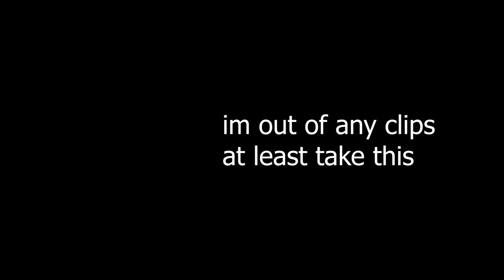im bored so did edit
its 6 am i didnt sleep i hate my life still im bored so i did some edit

sub or i will murder :(
comment for the algorithm :)

rustage,
rust movie,
rust solo,
rusty buckets,
rusty78609,
rusty chevrolet,
rust console solo,
rust trailer,
rust base design,
rust trap base,
rust academy,
rust blooprint,
rust admin trolling,
rust ak spray,
rust admin,
rust asmr,
rust airfield puzzle,
rust ak recoil,
rust admin abuse,
a rusty venture,
a rust movie,
a rusty merry gentlemen,
a rusty old halo,
a rusty spotted cat,
a rusty bucket,
a rustling of leaves,
a rustling in the trees,
rust base,
rust base design 2021,
rust bunker base,
rust base design solo,
rust base design duo,
rust base design trio,
b rustom,
b rustin,
b rust hockey,
b rust injury update,
b rust pittsburgh penguins,
rusty gaming,
rusty b,
rust console update,
rust code raiding,
rust creek trailer,
rust console base design,
rust console skin store,
rust c4 sound,
rust console pvp,
crusty,
crusty demons of dirt,
crust,
crust punk,
crusty demons,
crustaceous cheapskate,
crustle pokemon unite,
crust flying lotus,
rust duo,
rust duo base design,
rust duo base,
rust dust and guts,
rust duo base design 2021,
rust dissolver,
rust duo base design console,
rust death swap,
d+ rusted,
rustic world,
rust d day,
rustic and boy,
rusty d min,
dido_d rusty lake hotel,
rustage dnd,
d&t tv rustenburg,
rust ep 1,
rust electricity,
rust eze,
rust eco raid,
rust eoka plays,
rust ep 1 duo,
rust episode 1,
rust el huervo,
e rust protection,
rustam e,
rustam e hind,
rustam e hind bull,
rustam e hind punjabi movie song,
rustam e hind bull calf,
rustem e zal song,
rustam e hind bull hisar,
rust funny moments,
rust frost,
rust furnace base,
rust farming,
rust frankenstein,
rust funny,
rust farm base,
rust farming guide,
rustom 99.f,
rust f,
f# vs rust,
carnival of rust,
wolfgang rust f serie,
rust gambling,
rust gd,
rust glitches,
rust gameplay pc,
rust ghosting,
rust graphics settings,
rust going deep,
rust glitches console,
rusty g,
rusty g. sembrano,
rustam goipov,
rustam goipov jamalak,
rustam goipov on masmu,
rustom g,
rustam g'oipov eski qo'shiqlari,
rustam g'oipov dost,
rust hotel,
rust hack,
rust highlights,
rust halloween,
rust how to get guns fast,
rust halloween 2021,
rust hackers,
rust headshot sound,
rusty h,
rustom h,
h chhupa rustam movie,
triple h rustic,
h chhupa rustam,
hjune rust,
tay hai rustom,
max h rust,
rust in peace,
rust in peace full album,
rust in peace polaris,
rust item store,
rust in 100 seconds,
rust item shop,
rust in minecraft,
rust in roblox,
i rust with you,
i trust you,
i trust,
i trust my barber,
i rusteghi,
i trust in god,
i trust in jesus,
i trust you lord,
rust jigsaw trap base,
rust jacksepticeye,
rust jigsaw,
rust jelly,
rust jensen ackles,
rust josh a,
rust junkyard guide,
rust jackhammer,
j rusten,
j rust and son,
rusty j,
rusty j vs flip one,
rusty j song,
rusty j 2021,
rusty j vs,
rusty j vs carlo,
rust karma,
rust kabashi,
rust keybinds,
rust kits,
rust key cards,
rust keeps crashing,
rust kimchi,
rust killing toxic players,
k rustom,
k rustom ice cream,
k rustom ice cream parlour in mumbai,
k rustic 711 et,
k rustom ice cream churchgate,
k rustom ice cream franchise,
trust color,
k rustom swiggy,
rust language,
rust live,
rust lore,
rust launch site puzzle,
rust lord,
rust legacy,
rust launch site,
rust live stream,
l rustage,
l rustic,
l rustic design,
la rustica,
rustic l ranch,
triple l rustic designs zoe anne,
triple l rustic designs zoe,
triple l rustic designs youtube,
rust movie trailer,
rust montage,
rust mlrs,
rust mobile,
rust modded,
rust moments,
rust memes,
md rustam,
md rustam ali,
md rustam khan,
md rustam alam,
md rustam cng,
md rustam 123,
md rustam sheikh,
md rustam 07,
rust new update,
rust never sleeps,
rust nomad,
rust never sleeps neil young,
rust new skins,
rust nvidia game filter,
rust new update console,
rust news,
rust n dust,
rustam mulla,
rust n dust 2021,
rustam mulla lawyer,
rustam mulla fees,
rust n rage band,
rustum and mulla,
rust on xbox one,
rust oleum,
rust oblivion,
rust oil rig,
rust on ps5,
rust otv,
rust on roblox,
rust obliteration movie,
o rustem hekri,
rustam o sohrab drama,
rustam o sohrab story in urdu,
rustam o sohrab by agha hashar kashmiri,
rustom o karam khudaya hai,
rustam o sohrab,
udite o rustici elisir d'amore,
rust ps5,
rust pvp,
rust programming,
rust pc,
rust pvp tips,
rust pvp montage,
rust pve,
rust plays,
rust p,
rusty p,
rusty p and the sure shot 3,
p laser rust removal tool,
big p rust,
lefty p rust,
crazy p rust,
p laser rust removal,

FPS, Survival, Rust (Video Game), MMO, Video Games,